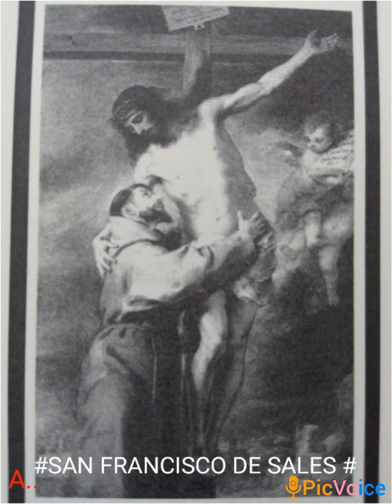QUIEN ERA#SAN FRANCISCO DE SALES#🙏DOCTOR DE LA IGLESIA Y..PATRON DE LOS PERIODISTAS#💥